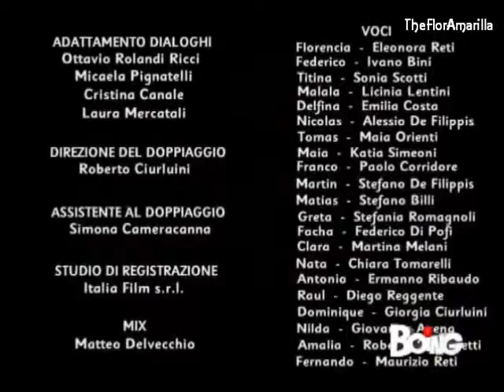Flor speciale come te 136(4) 1a serie